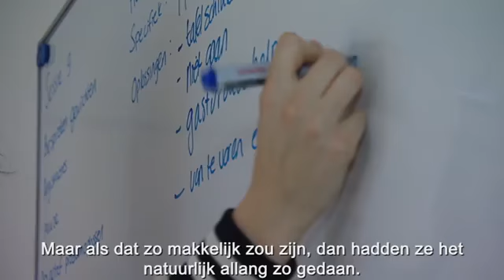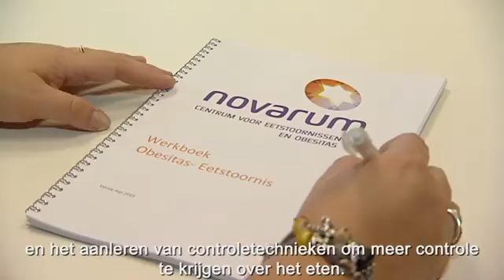Eetstoornis bij Obesitas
Mirte Heringa (GZ-psycholoog bij Novarum) en Bianca (voormalig cliënte) vertellen in een interview met presentatrice Elisa van der Meijden, van het programma LifestyleXperience op RTL 4, over een eetstoornis bij obesitas. Wanneer is er bij obesitas sprake van een eetstoornis, hoe kun je deze herkennen en hoe ziet een behandeling hiervoor er bij Novarum uit? Ook vertelt Bianca hoe zij erachter kwam dat ze een eetstoornis had en hoe zij de behandeling bij Novarum heeft ervaren.